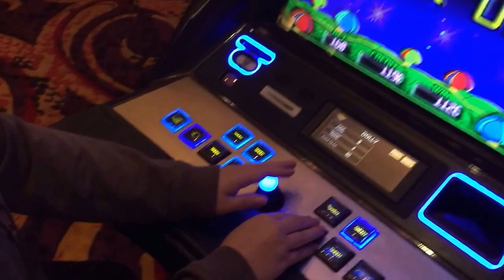Centipede Slot Machine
@ Hard Rock Casino in Biloxi, MS